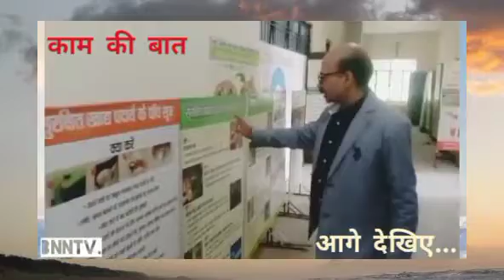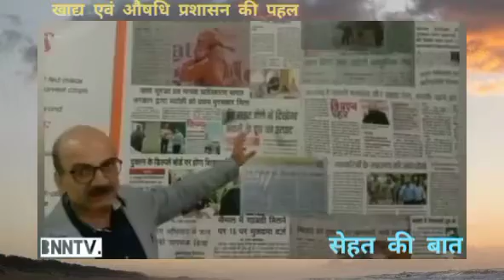BNNtv.बदल रहा भदोही: DM की कुशल कार्यशैली की एक और झलक, अब यह विभाग संवारेगा महिला समूहों का भविष्य